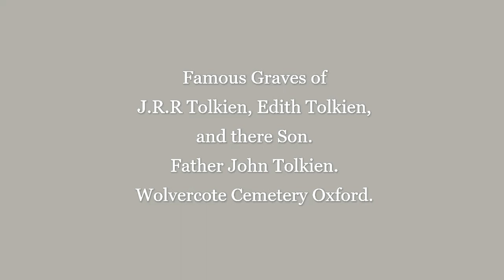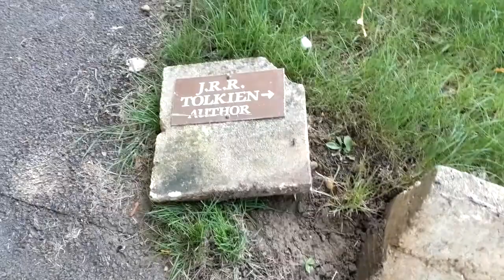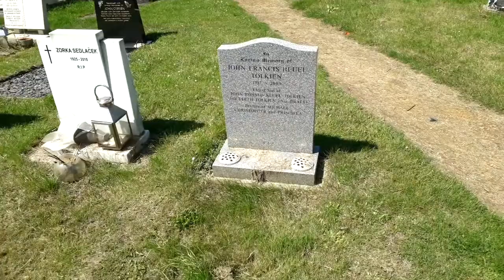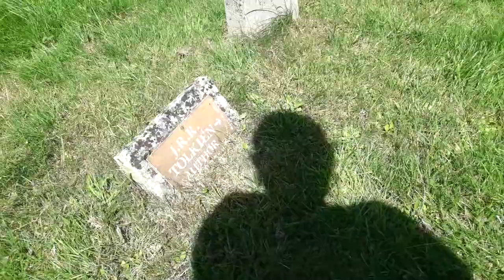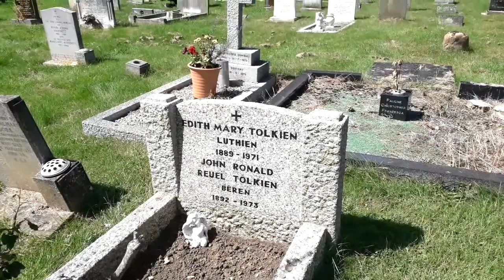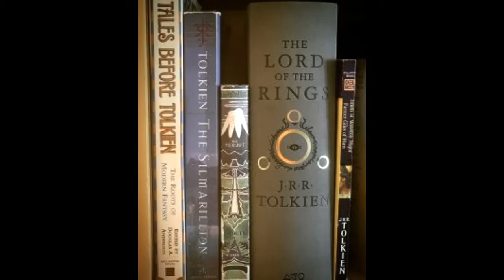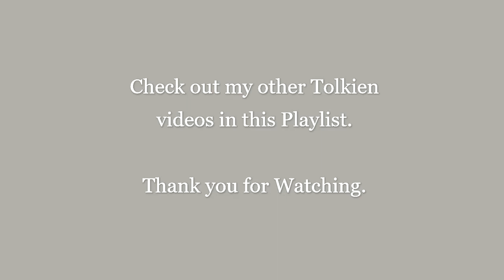Famous Grave- J.R.R Tolkien & Wife Edith- There Son Father John Tolkien Wolvercote Cemetery Oxford.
I always visit Wolvercote when on my rare OCCASIONS to Oxford, and of because I always The Tolkien Family.